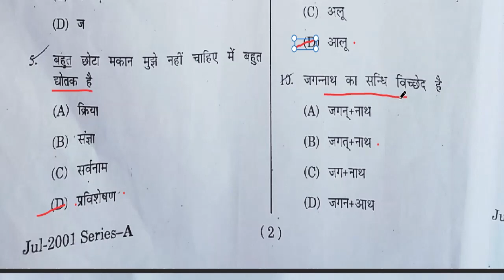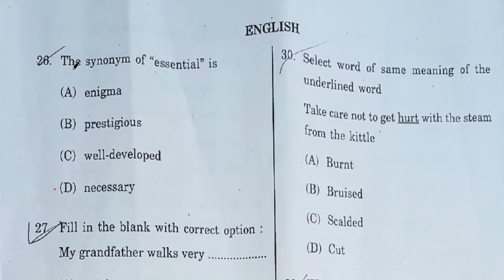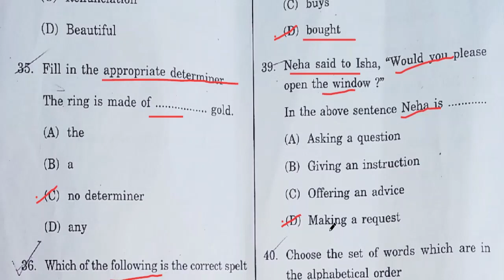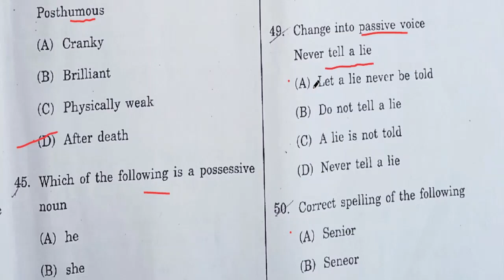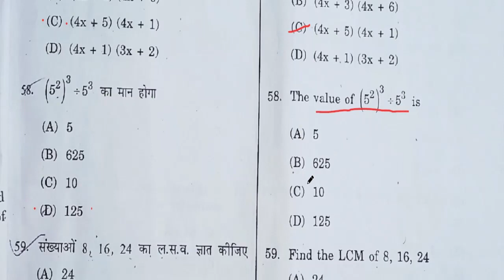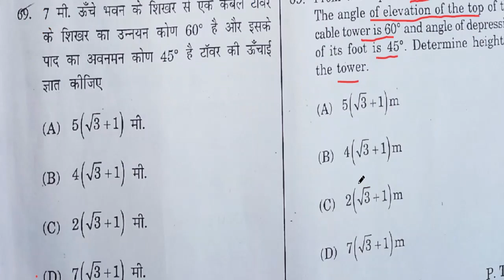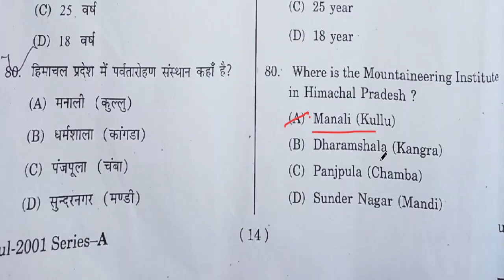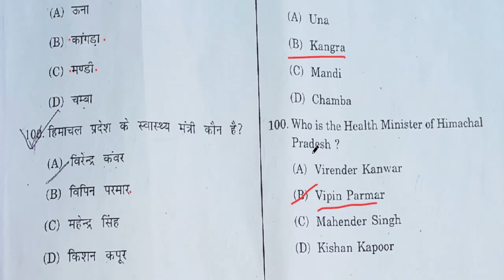HP D.EL.ED CET Exam Solved Question Paper 2020 | Official Answer key with Question Paper